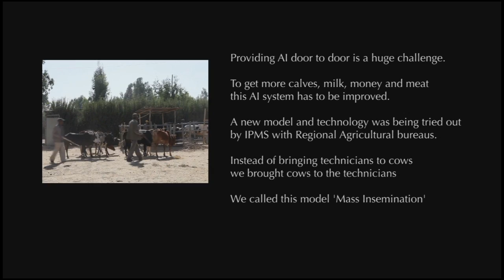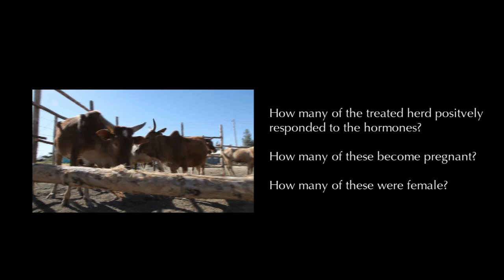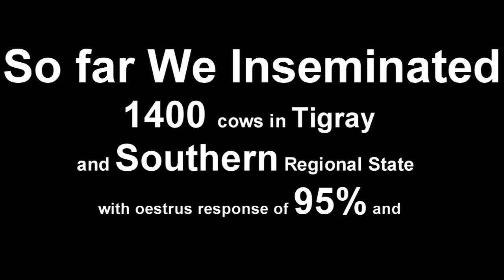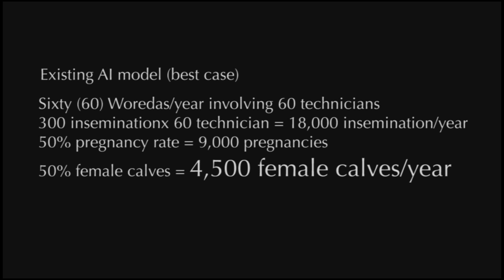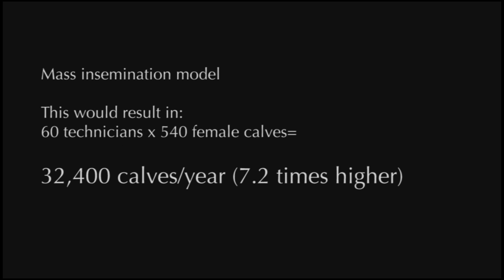More money, milk and meat: Promoting mass artificial insemination for Ethiopian cattle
Produced about the work of the Improving Productivity and Market Success (IPMS) of Ethiopian Farmers project. The film was originally done in October 2013. It explains how 'mass artificial  insemination' of cattle combined with hormone synchronization and sex fixing benefits Ethiopia's cattle owners.